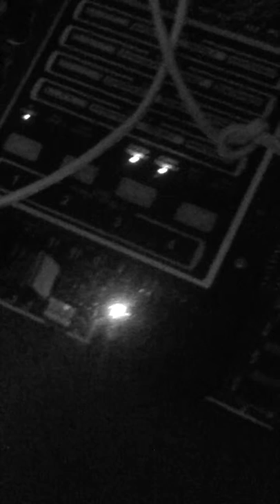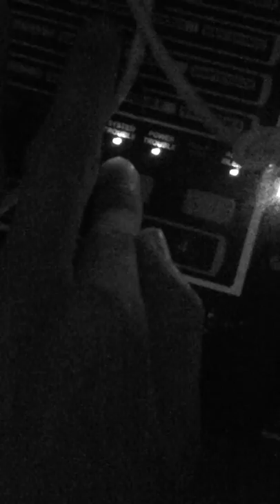Dave's Fire Panel testing